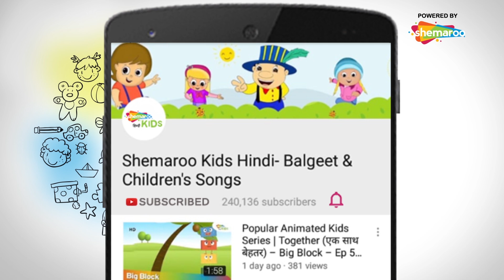विभिन्न प्रकार के कार | Car Videos For Children | Shemaroo kids Hindi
Do you like cars, machines & other vehicles? Cars & vehicles Puzzle for kids is a fun and educational game for kids. Learn the names and sounds of vehicles.